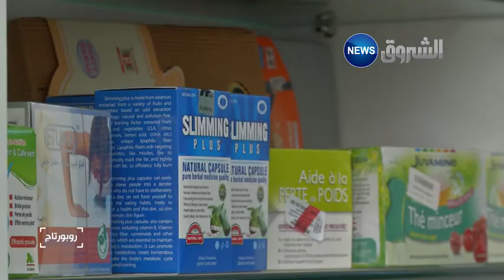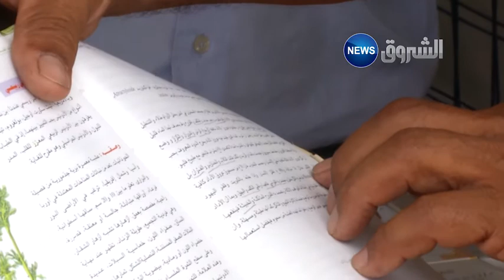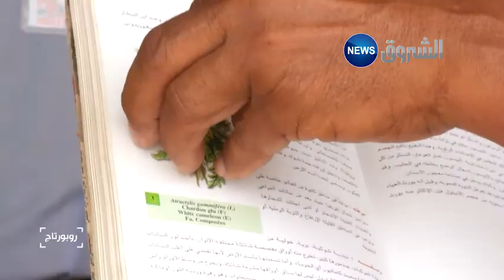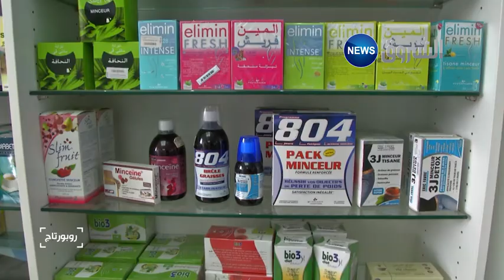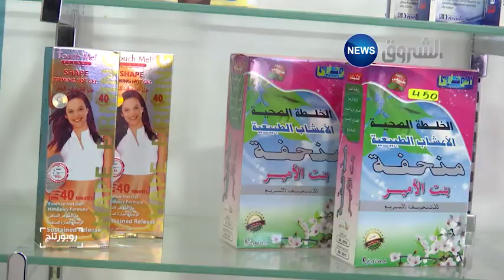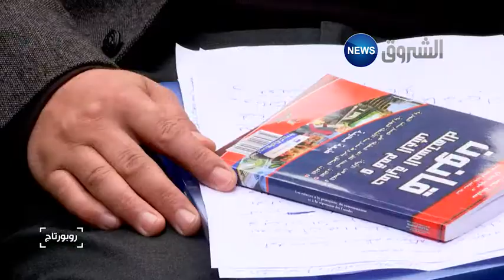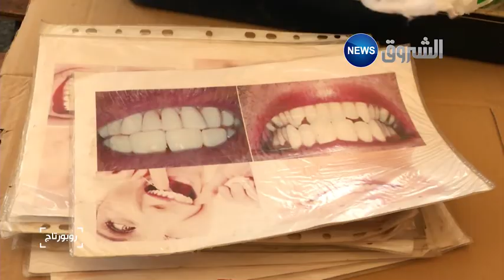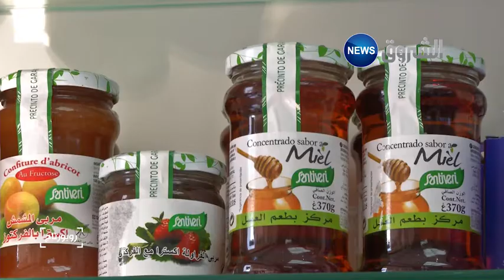الطب البديل .. داء أم دواء !؟ ريبورتاج عبد الهادي خربوش